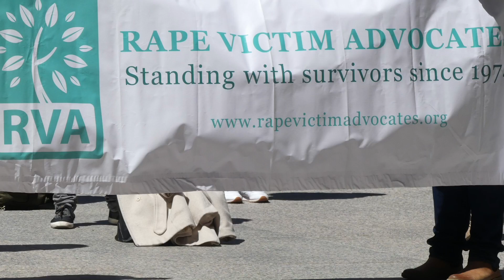Standing Silent Witness - Global.Activists.Network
Standing Silent Witness is RVA’s signature event for SAAMChi! In a visual demonstration of the silencing of survivors of sexual violence, participants gather silently for one hour wearing t-shirts that bear stories and messages protesting rape. T-shirts will be provided.